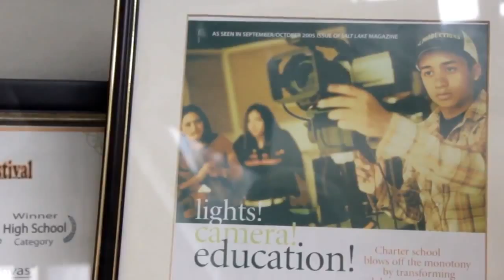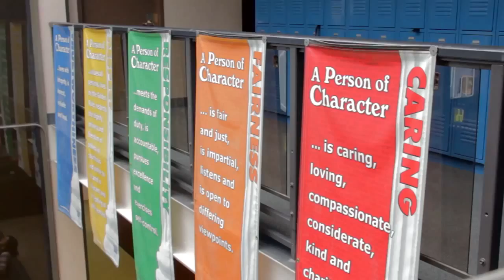East Hollywood High School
We are EAST HOLLYWOOD HIGH SCHOOL